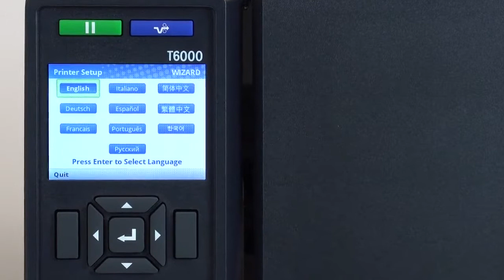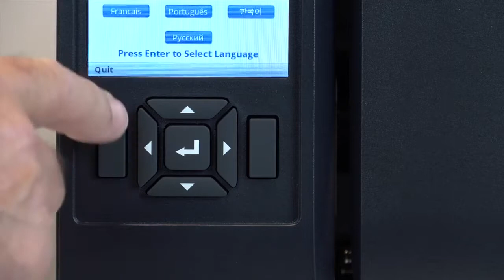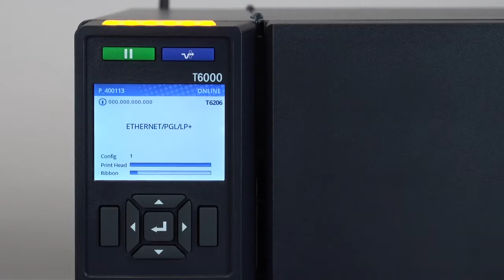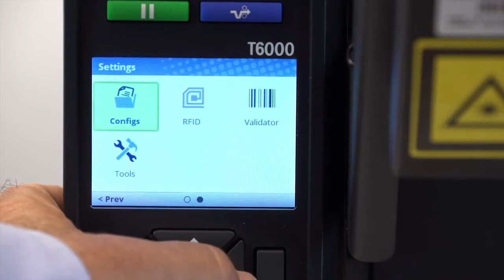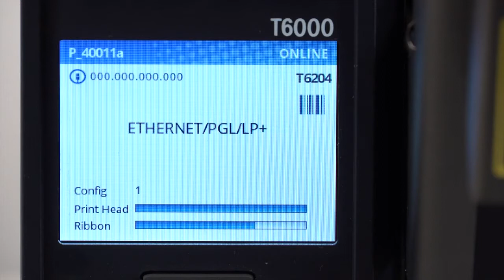Printronix Auto ID T6000 Getting Started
How to set up your new T6000  printer from Printronix Auto ID